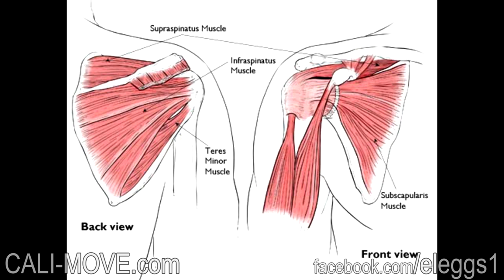Mythen der Rumpfkraft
Hier werden einige Mythen zum Thema Rumpfkraft besprochen.